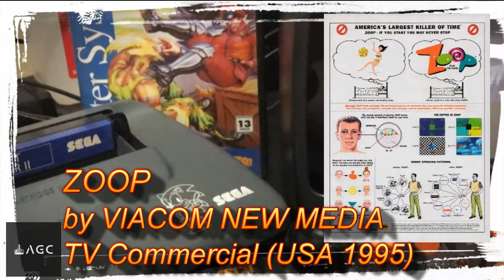Game Archive - ZOOP by VIACOM NEW MEDIA - TV Commercial USA 1995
Zoop is a puzzle computer and console video game originally developed by Hookstone Productions and published by Viacom New Media for many platforms in 1995. It has some similarities to Taito's 1989 arcade game Plotting (known as Flipull in other territories and on other systems) but Zoop runs in real-time instead.